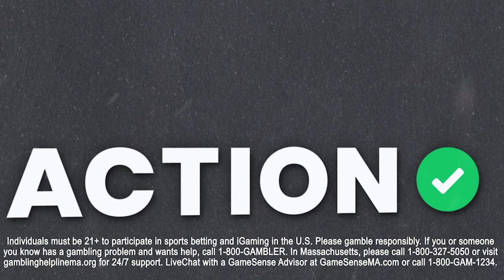Coastal Carolina vs San Jose State: Hawai'i Bowl Picks | College Football Bowl Game Best Bets | BBOC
Action Network college football experts Collin Wilson and Stuckey break down the Hawai'i Bowl between Coastal Carolina vs San Jose State on Big Bets on Campus presented by BetMGM!